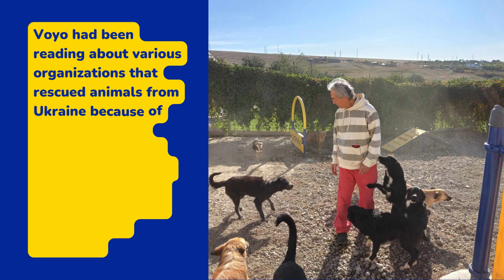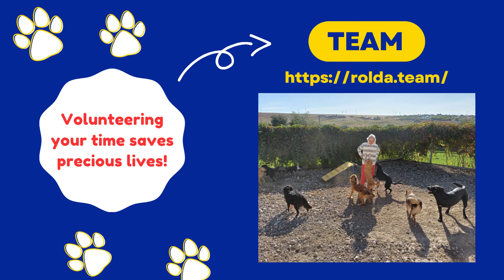Voyo – thank you for volunteering at the ROLDA shelters!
Month of October came with a very nice surprise. We had the pleasure of having with us, Voyo from Canada who dedicated his free time to volunteer at the ROLDA shelters. Voyo had been reading about various organizations that rescued animals form Ukraine because of the war and that ROLDA was one of them. Being so close to the borders with Ukraine, he decided to visit us and volunteer.

He spent a lot of time with our wonderful dogs, playing with them, training them, cleaning their enclosures, feeding them and he also bought a high pressure machine to ease our colleagues Flori and Aurelia’s work, when cleaning at the shelter.

Volunteers make a huge contribution to the work we do to prevent cruelty, promote kindness and alleviate the suffering of animals. Thank you Voyo for your spending your time with us and for your dedication!

Volunteering your time saves precious lives!